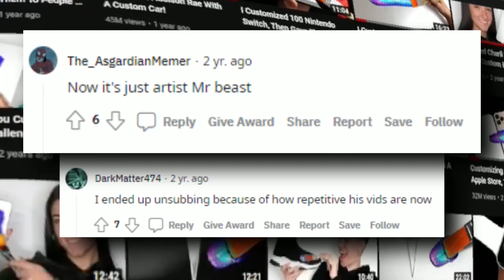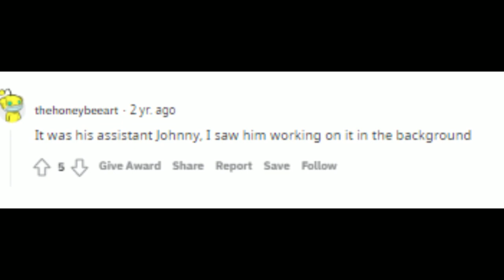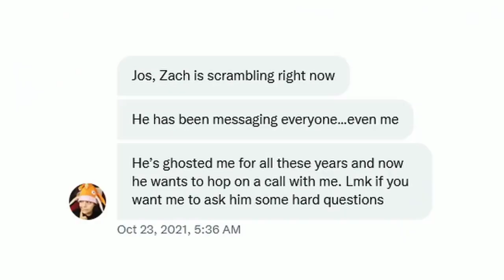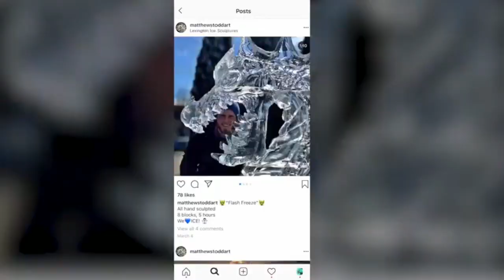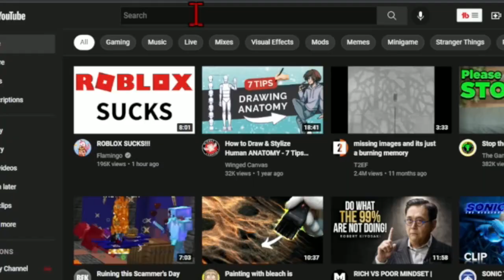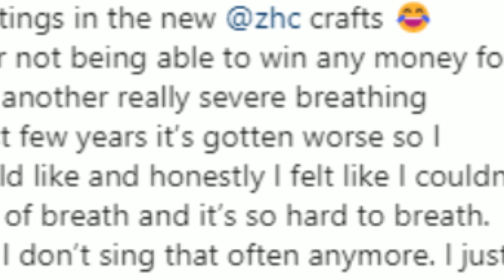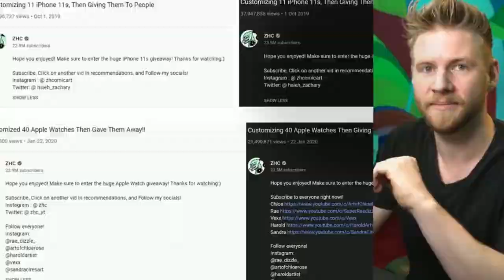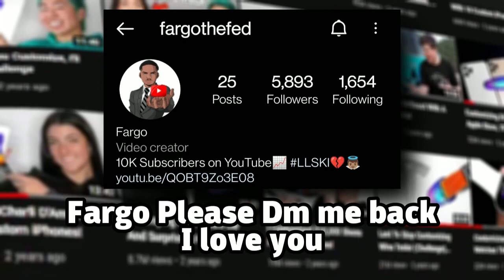The Artistic Downfall Of ZHC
This Video I talked about The Artistic Downfall Of ZHC
ZHC became the Biggest Art channel on youtube in 2019 because of his insane Customized products but since then ZHC’s views have dropped TREMENDOUSLY and alot of people aren’t as interested anymore…and I think I might know why so lemme explain!

ZHC, Jazza, Mrbeast